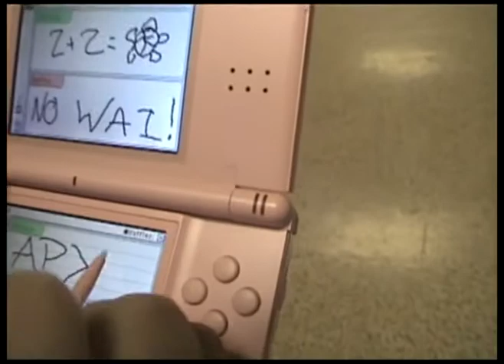008: Fight for AP Physics C Part 2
Part Two of Team Awesome's first production